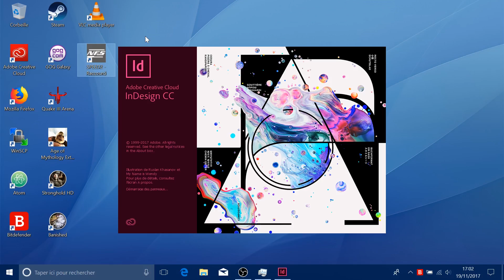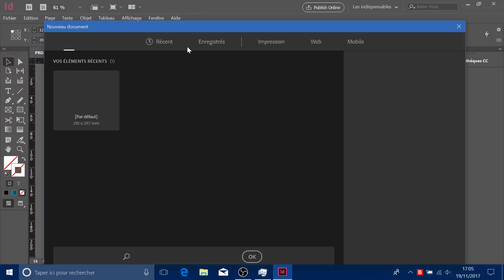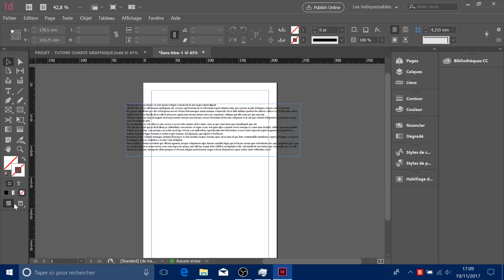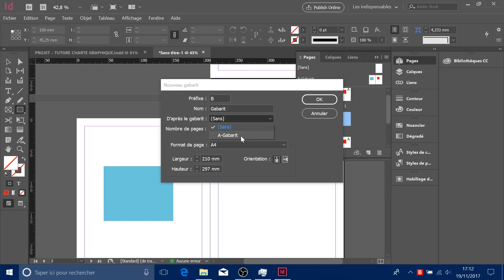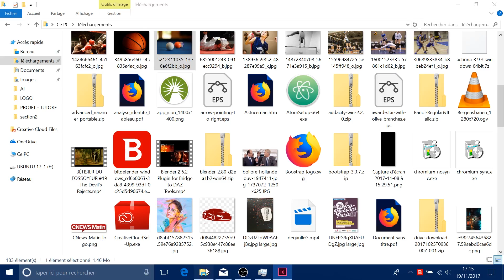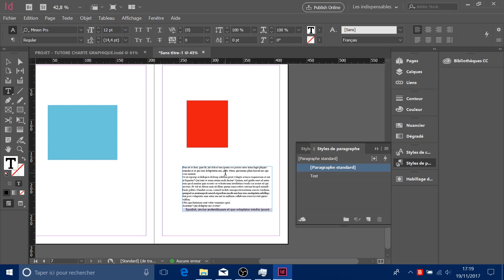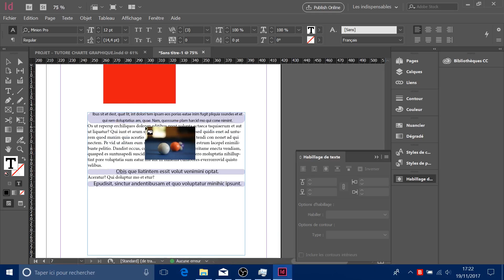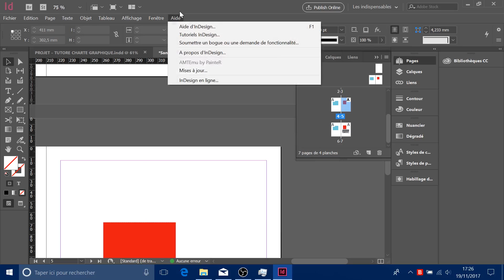Indesign CC 2018 - Présentation + Tuto de base [FR-HD] TUTO INDESIGN